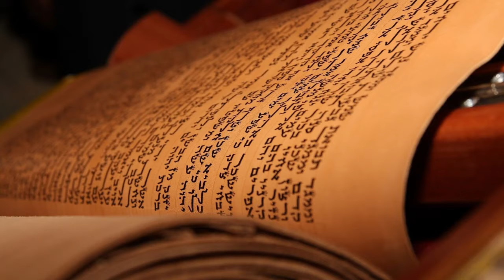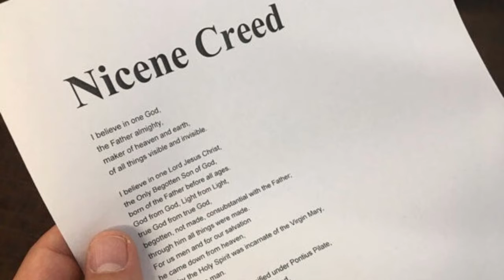The Victory of Easter in Scripture Lion's Forum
Presented by the Rev. Cn. Dr. Douglas Dupree